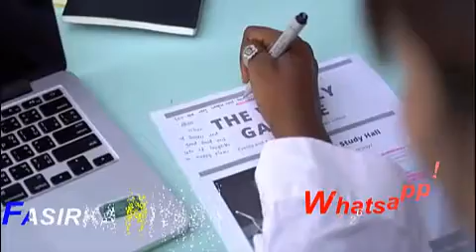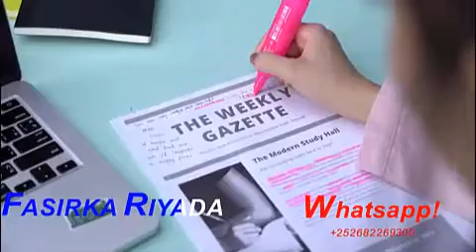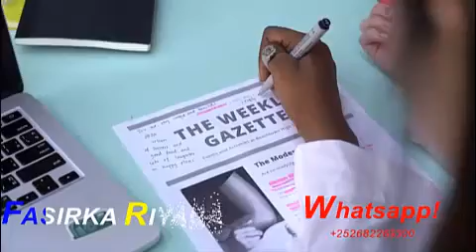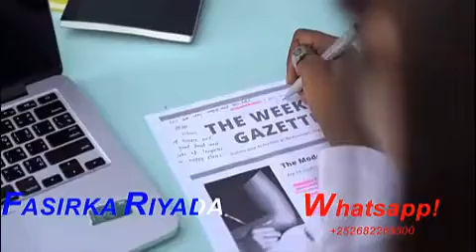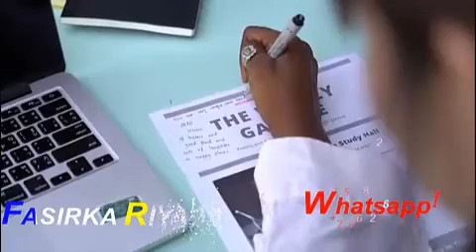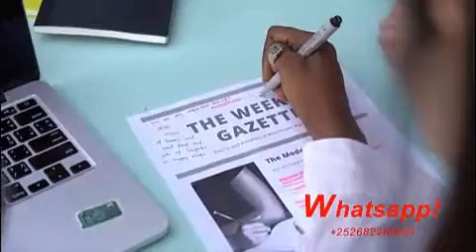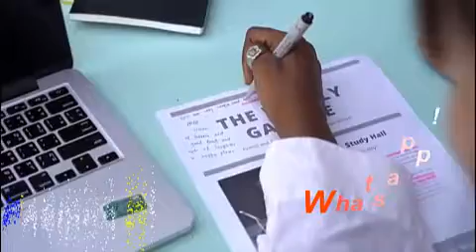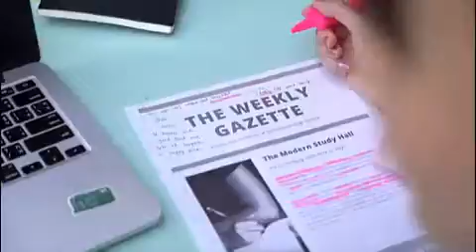10 - jawaaboo oo kale oo si Heer sare ah looga soo jawaabey -- part 2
ADEEGA KA JAWAABIDA SU'AALAHA COMMENTIGA WAA FREE AMA BILAASH --- HADDII AAD U BAAHAN TAHAY INAAD SU'AALO GAAR AH NA WEYDIISO  -- RAAC TILMAAMAHA  --
--- FADLAN SOO KOOB SU'AASHA --- ISKANA BIXI KHIDMADA